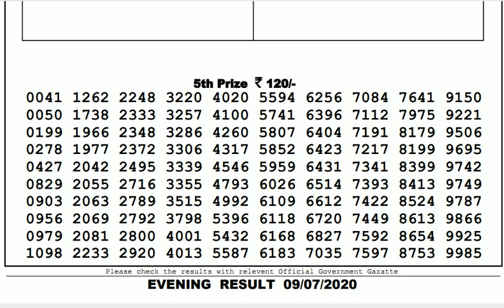Lottery Live I Lottery Results I Sombad Lottery 11.55am 04.00pm 08.00pm gdn